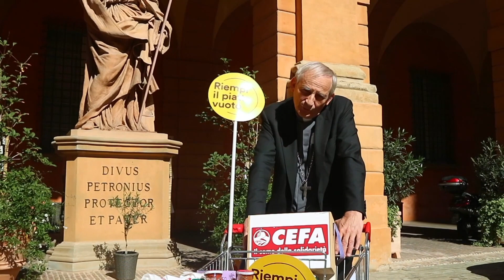Riempi il piatto vuoto con il Cefa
12PORTE - 14 ottobre 2021. Con l’evento «Riempi il piatto vuoto» Cefa onlus - Il seme della solidaretà vuole dare un segnale di solidarietà senza confini, perché la fame oggi non è solo un problema dell’Africa, ma di tutto il mondo e anche nostro. Insieme possiamo superare la malnutrizione. Raccogliendo cibo nei carrelli aiuteremo le mense di Bologna, mentre con le donazioni garantiremo alle comunità che sosteniamo in Etiopia un’alimentazione nutriente e sostenibile.
Fino a sabato 16 ottobre chi aderisce all’iniziativa «Riempi il piatto vuoto» riceverà un carrello con l’impegno di riempirlo nei giorni successivi, coinvolgendo più persone possibili. Possono aderire aziende, associazioni, parrocchie, scout e privati. Ad oggi hanno aderito diverse realtà del territorio per un totale di 49 carrelli già richiesti. Sempre fino al 16 ottobre è online piazzacefa.it
In occasione del Giornata Mondiale dell’Alimentazione, sabato 16 ottobre, i carrelli colmi di cibo verranno spinti per le vie della città e arriveranno in Piazza Maggiore per riempire il più grande piatto vuoto del mondo.
Nel pomeriggio i carrelli si riempiranno di nuovo e in fila porteranno il cibo raccolto nelle mense di Bologna che accolgono i più bisognosi, mentre le donazioni aiuteranno le comunità Etiopi a combattere la malnutrizione.
Chi verrà in piazza il 16 ottobre, potrà, con una donazione di 5 euro ricevere un sacchetto di legumi con cui riempire un piatto vuoto che sarà destinato alle mense di Bologna, mentre il denaro raccolto ci permetterà di distribuire kit di sementi di legumi per aumentare la produzione agricola in Etiopia.